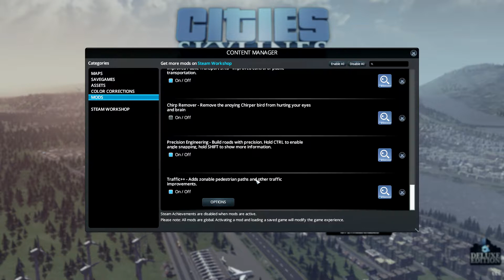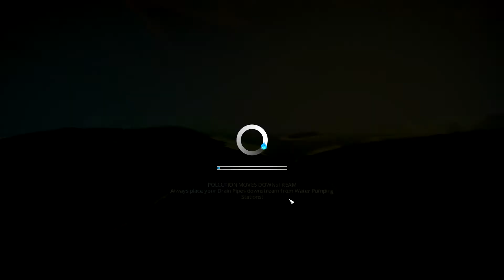Let's play Cities Skylines, S 1, Ep1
I decided to give it a go to this game that I love, hope you enjoy it and give me some feedback.
I'm sorry about the low voice, I'm still trying to figure out this microphone.